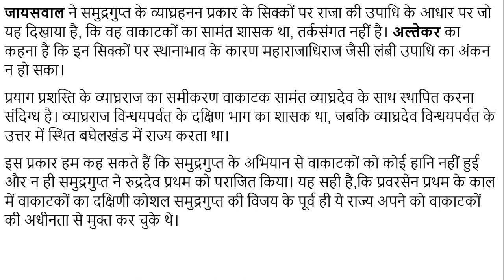#48 वाकाटक-गुप्त संबंध कैसे थे How was the vakataka-gupt relationship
वाकाटकों तथा गुप्तों के प्रारंभिक संबंधों के विषय में विद्वानों में मतभेद है। इतिहासकार एस.के.आयंगर तथा के.पी.जायसवाल की धारणा है, कि दोनों राजवंशों के प्रारंभिक संबंध शत्रुतापूर्ण थे। गुप्त शासक समुद्रगुप्त ने वाकाटकों के निकट संबंधी पद्मावती के भारशिवनाग शासक नागसेन का उन्मूलन किया था।